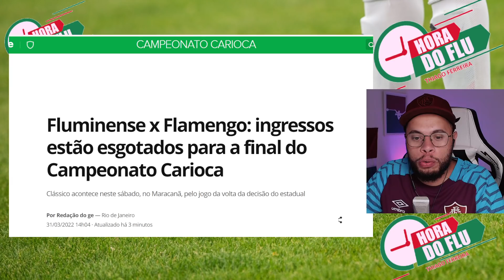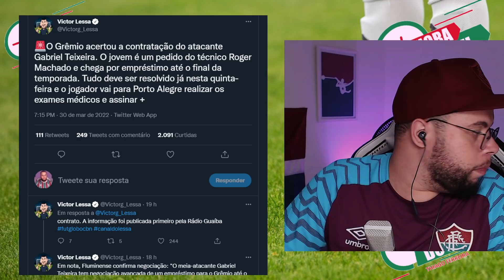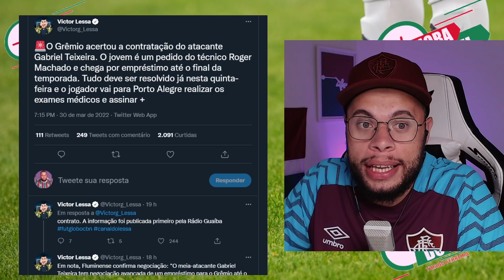🚨DIRETORIA DO FLUMINENSE VACILOU COM SEU TORCEDOR? | ROGER MACHADO AJUDANDO